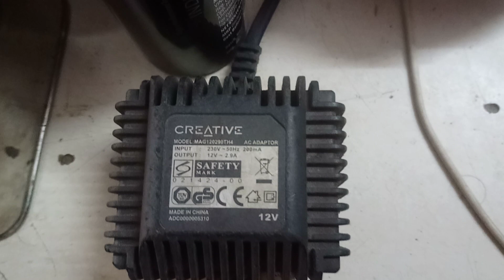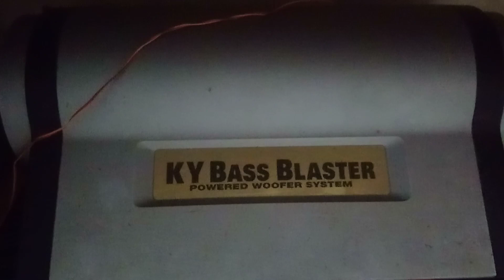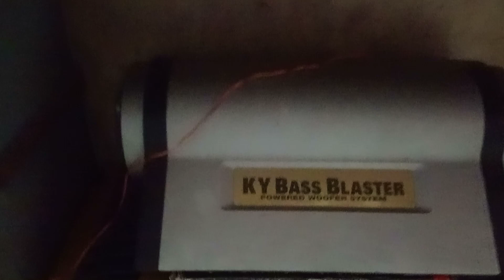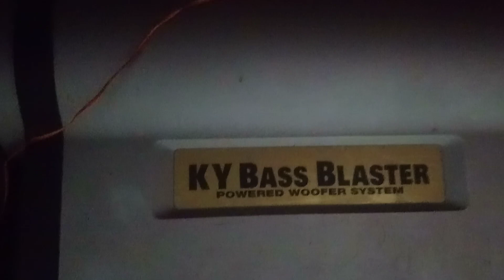TPA3116D2 2.1 Amplifier Board Bass Test Tamil (தமிழ்)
TPA3116D2 2.1 Amplifier Board (Left, Right and Sub-woofer)
Good Base and working fine in 12v 2.9A (12v - 24v).
Tested with 30w + 30w 4 ohm KY Bass Blaster